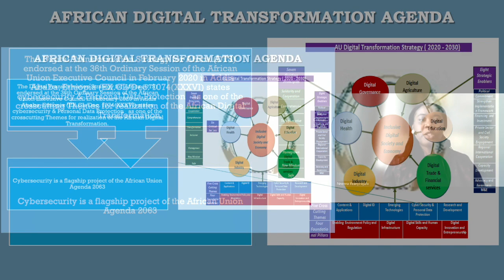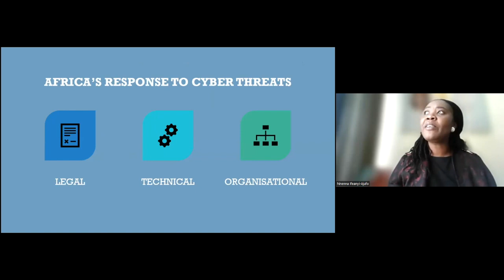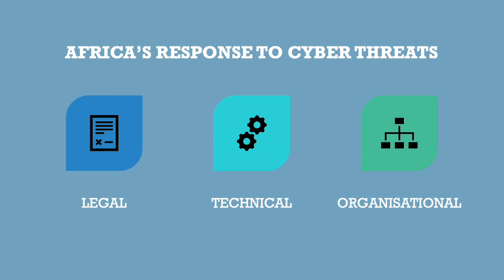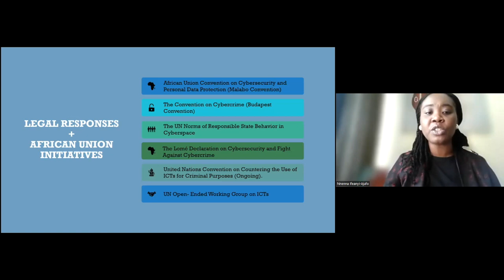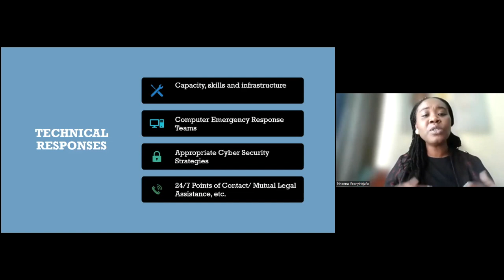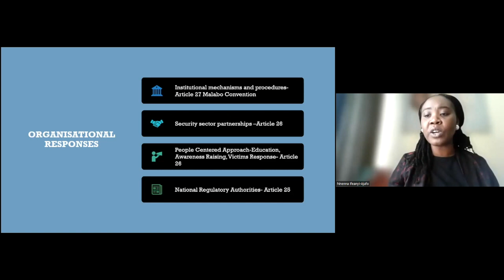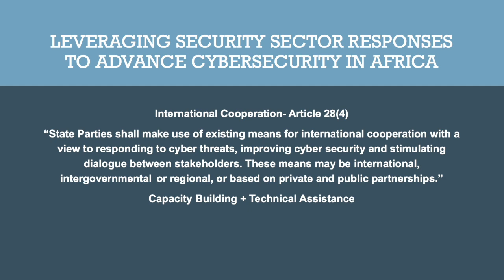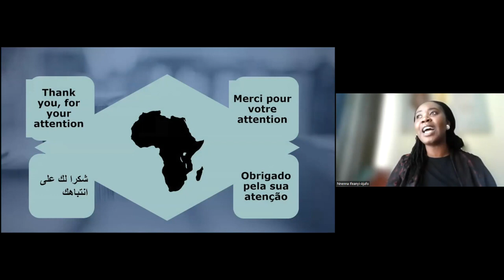Cyber Threats: What Security Sector Leaders Must Know – Nnenna Ifeanyi-Ajufo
With the rapid spread of digital technology across the African continent, cyberspace is becoming an increasingly important security domain. A growing number of African citizens are falling victim to online fraud, theft, and extortion perpetrated by organized, and increasingly globalized, cyber-enabled criminal networks. Africa’s critical infrastructure, essential to the continent’s future prosperity, is becoming vulnerable to cyber sabotage, evidenced by recent ransomware attacks against Transnet, the South African port operator. Expanding telecommunications infrastructure and the proliferation of cheap malware has enabled foreign powers and African states alike transformed the intelligence industry, exposing African states to novel forms of cyber-enabled espionage. Social media, open-source intelligence, and unmanned systems are increasingly being deployed by armed state and non-state actors in Africa’s armed conflicts, changing the character of warfare.

The African security sector has a crucial role to play as part of a broader multi-stakeholder approach to cyber space security in Africa – coordinating the protection of critical infrastructure, responding to the most strategically significant threats from organized, armed actors, and in thinking through how best to adapt technological advances into security and military strategies and operations. Yet because information technology is an enabling technology with a broad array of applications, key sources of expertise lie in the private sector, and civil society has a critical role to play in ensuring that digital technology is used transparently and accountably. For the digital revolution to realize its full potential, African governments must adopt a human-centric approach to cybersecurity.